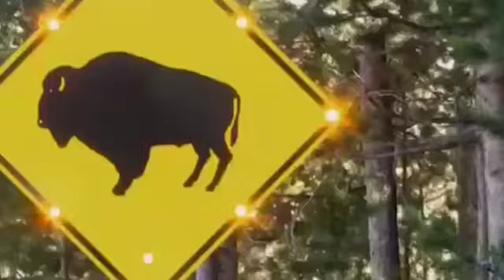Horrific attack bison on a woman. Bison trampled woman / Awful show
Shock! Bison attack on woman / Animal Attacks on Human. woman .

Horrible bison trampled woman! Shock! Bison attack on woman / Animal Attacks on Human.